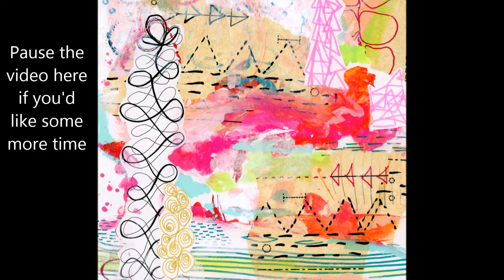Art Secrets & Synchronicities Behind the Scenes Studio Story about 2 Mixed Media Collage Paintings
If you prefer to appreciate art rather than make a mess yourself, you might enjoy hearing about the secrets and synchronicities that are part of the story behind the 2 paintings that flowed forth during my session for A Year in Color. Viewers are invited to contribute a title and have a conversation with the art. Each person brings your own experiences, perspectives, and presence to the interaction. I'd love to hear from you if you'd like to share how the paintings make you feel or any other insights they may have for you in the comments.

Each week a new session is delivered to you, and you get lifetime access, plus a community to share with... all for less than you probably spend on coffee in a month.

You can also enjoy downloadable gifts, updates and special offers for email acquaintances There are even seasonal give-aways reserved especially for email subscribers. Recipients are randomly selected from current subscribers around each equinox and solstice. Items could include inspiration card decks, books, art prints, or original art!

You can see more in-depth creative courses that are currently available

If you found it valuable and would like to practice reciprocity, you can make a donation of any amount Your support helps to plant trees on the homestead, maintain a small sanctuary for wildlife and woodland creatures, plus shelter and feed a family of four. Every bit is appreciated.

Wishing you a beautiful and bountiful year.
Love,
Jules

Jules Ostara is a homeschool mother, painter, poet, and survivalist turned thrivivalist. She greets a blank canvas as both a playground and a temple. Her work inspires people to grow and glow while exploring their own wisdom and wonder in the process. Making art helped to mend her heart after her mom died from ovarian cancer. She's carrying on a legacy of love and zest for life.

Jules is the author of "The Girl Who Dances With Delight" and "Born to Bloom Bright." Jules also created the "Heart of Life" and "Soul Songs" oracle card decks. She lives in the Blue Ridge mountains with twin boys, a guitar man, and a few feisty cats. Visit Jules at ThriveTrue.com